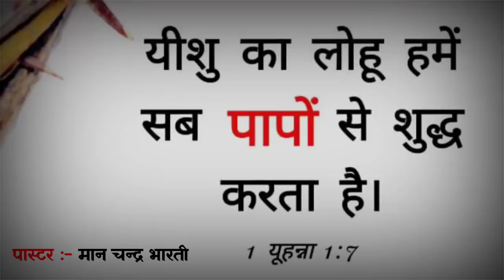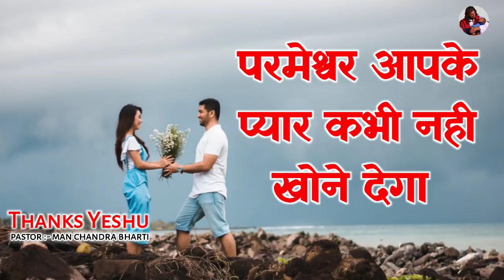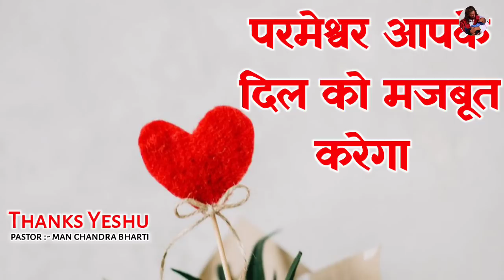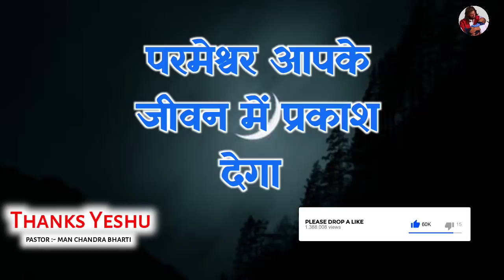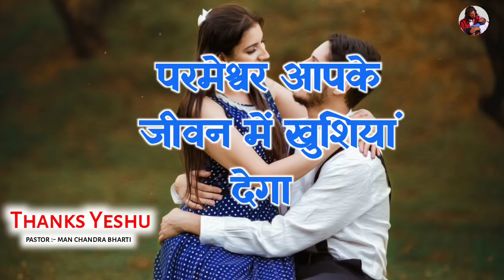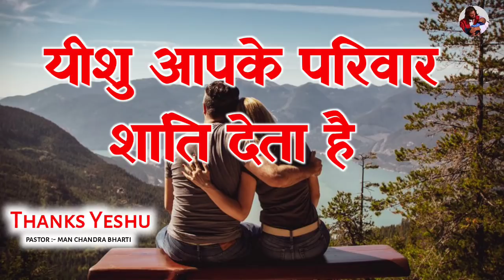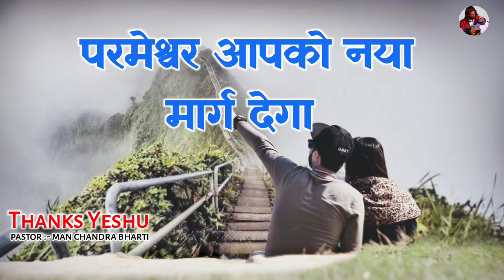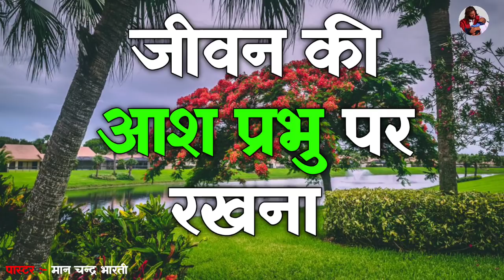यीशु का लहू हमे सब पापो से शुद्ध करता है | night prayer | by man chandra bharti